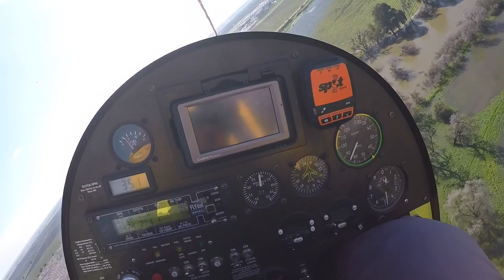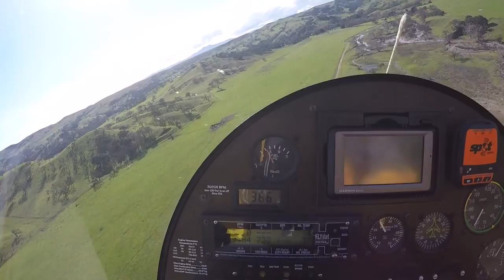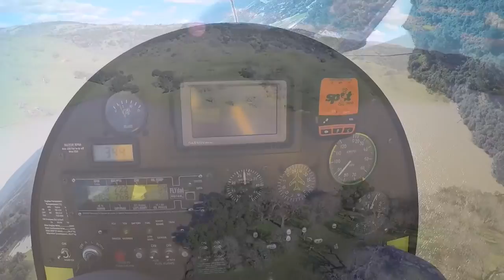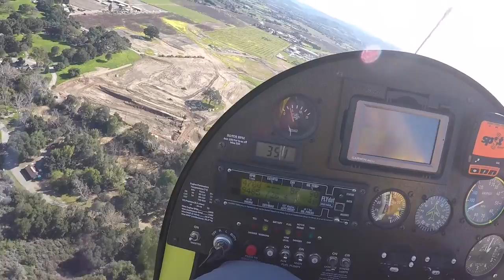Gyro flight to Merced and Castle airport 0217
A flight in Feb 2017 to the gigantic (but very quiet) Castle airport at Merced, the air museum there and flight along the flooded Merced river and Anderson reservoir.